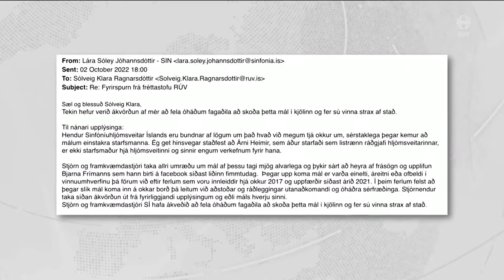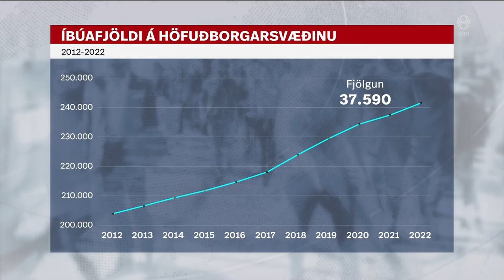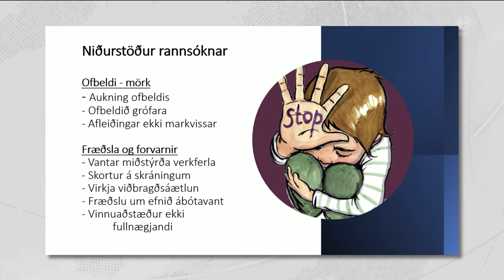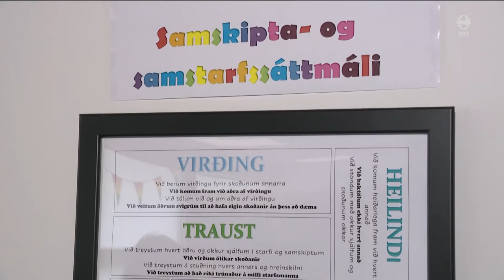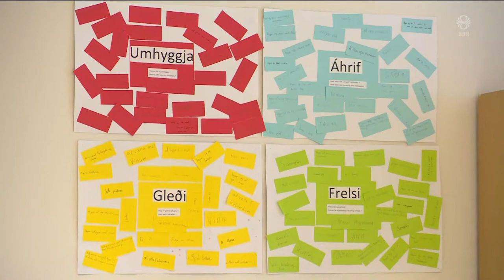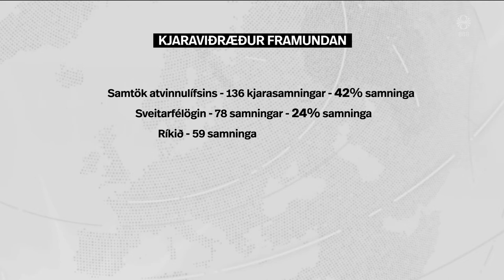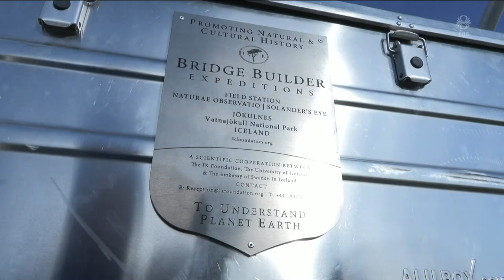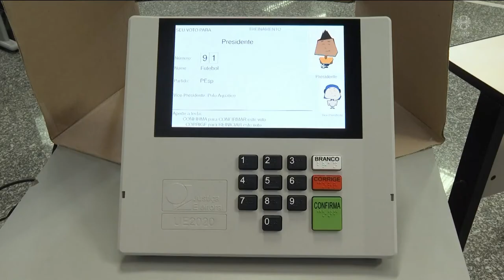Fréttir - 02. okt 2022